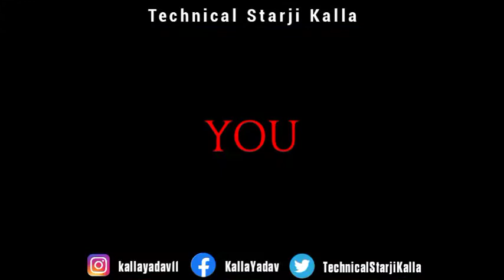Haydos 380 Game Release Date || Is Haydos 380 Release In June? || When Will Haydos 380 Come